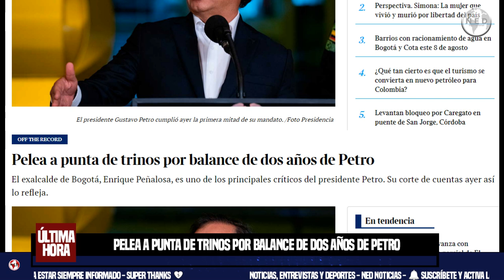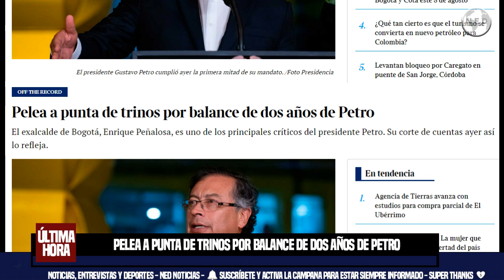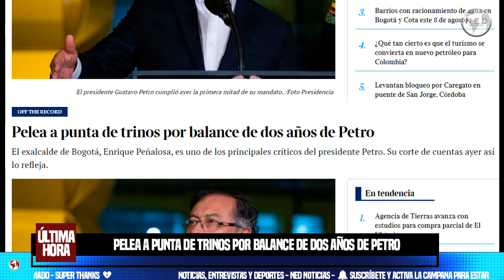🛑 PELEA A PUNTA DE TRINOS POR BALANCE DE DOS AÑOS DE PETRO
Al cumplirse ayer la primera mitad del gobierno Petro, los congresistas gobiernistas, independientes y de oposición se trabaron en duro rifirrafe sobre el respectivo balance de la administración de izquierda. Por ejemplo, la senadora del Centro Democrático, María Fernanda Cabal, se fue lanza en ristre contra el Gobierno. “No hay duda de que la clase política a la que pertenece Petro es esa que critica todo eso que hacen con enorme ventaja. Hablaban de lucha contra la corrupción y hoy son los más corruptos de la historia, hablaban de las masacres y las cifras son las peores en años, hablaban de lucha contra la pobreza y los únicos que viven sabroso son ellos”.